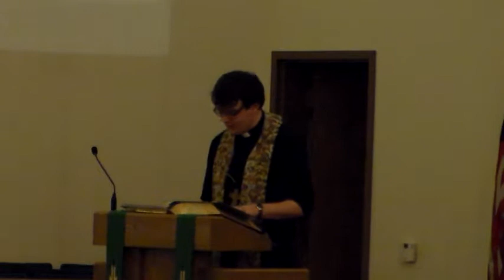Sunday Service Message for Jan 29, 2017